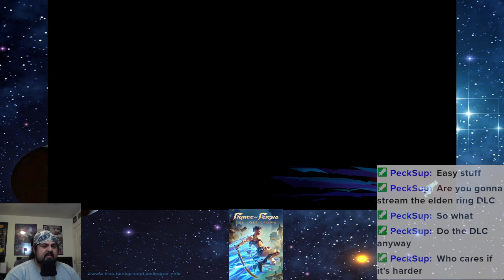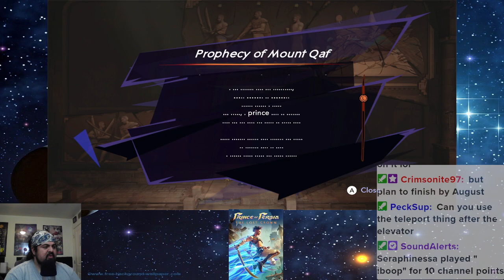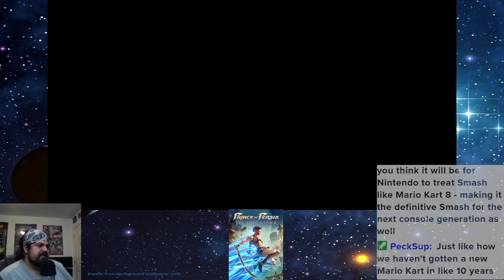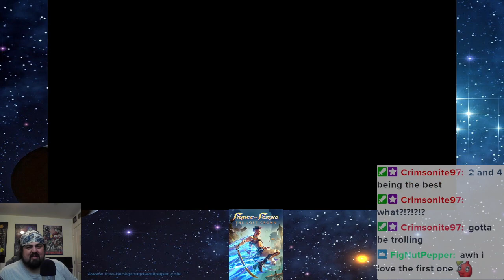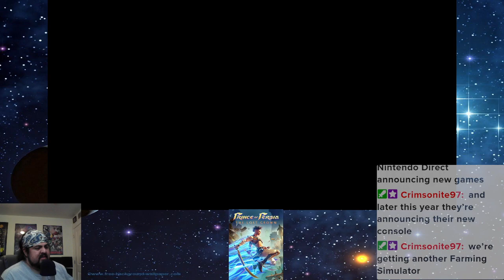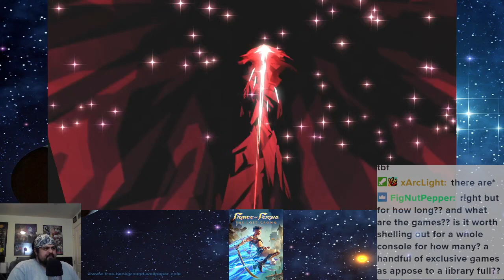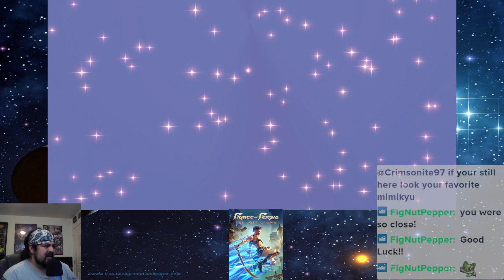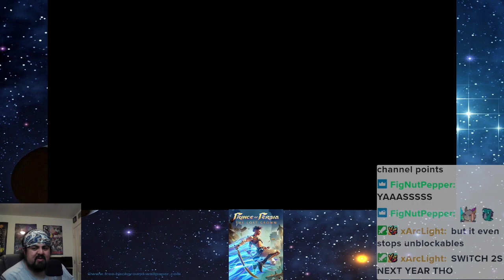Shorter Stream. More prince of persia. 6/5/24